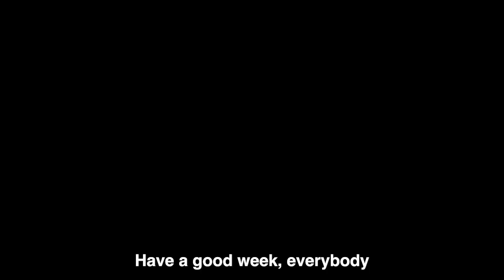Tigers Minor League Report Podcast: Lakeland 2024 Notes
Chris and Rogelio recap his visit to Lakeland with live looks at players on the Top 30 list including Colt Keith, Brant Hurter and Parker Meadows.

Thank you to all who donated to the website as you helped us get to Lakeland. If you would like to donate to the site to help us out on covering the system, you can in two ways: